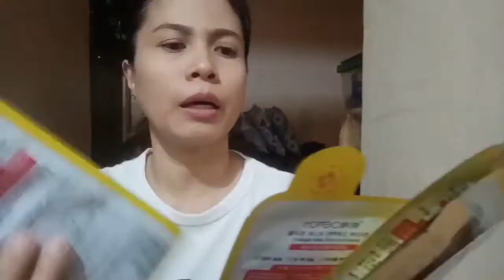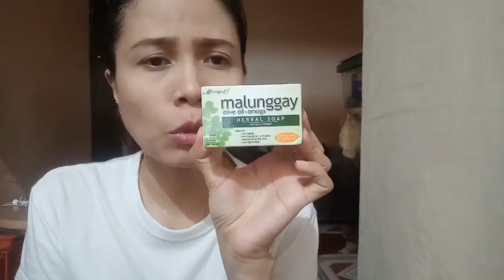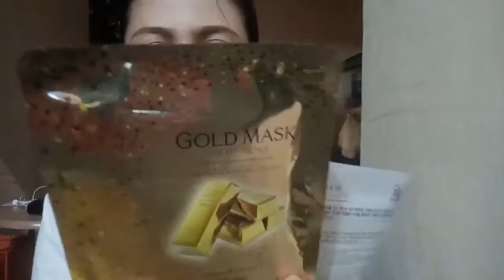DAILY SKINCARE ROUTINE (face)FOR MY SENSITIVE SKIN -tagalog-VLOG#6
Hello guys pasensya na medyo basag yung boses ko dyan dahil siguro sa di ko naadjust yung volume pero pagtyagaan nyo muna tong video ko at sana meron kayong natutunan kahit bulol or matigas ang pagbigkas he he (bisaya po).

***Lahat po ng videos ko ay sa mobile ko iniedit***

Daghang Salamat. God Bless

-Yam-

CAMERA:
    Oppo F5

EDITOR :
     filmoraGo